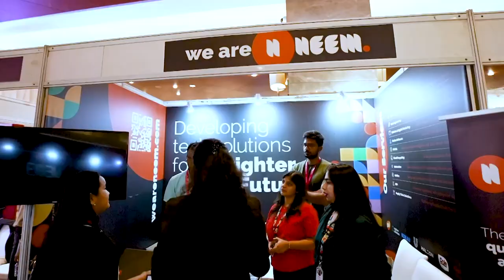Keynote - The State of Blockchain in India- Emerging trends in Blockchain For Enterprises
During Entrepreneur India's flagship event Tech & Innovation Summit 2024 on March 8 and 9 in Bangalore, Amit Mehra, Partner, Borderless Capital spoke about how Web3 is reshaping the future.